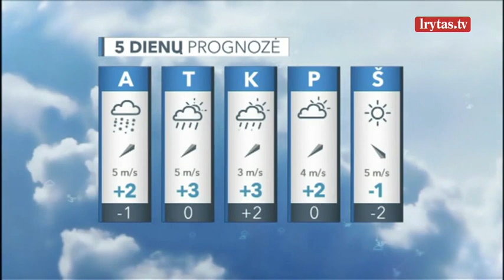Sinoptikai apie ateinančios savaitės orus: lietus ir šlapdriba niekur nesitrauks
Pirmadienio naktį per mūsų šalį slinks nedidelis ciklonas, todėl daugelyje rajonų lankysis gana intensyvūs krituliai, vyraus šlapdriba, dieną ciklonas trauksis ir krituliai trauksis, ilgiausiai jie užtruks rytiniuose rajonuose. Naktį pūs nestiprus besikeičiančios krypties vėjas, dieną sustiprės vakarų, šiaurės vakarų vėjas, iki 7-12 m/sek. Naktį temperatūra svyruos nuo 1 laipsnio šalčio iki 3 šilumos, dieną pakils iki 0-4 laipsnių šilumos.